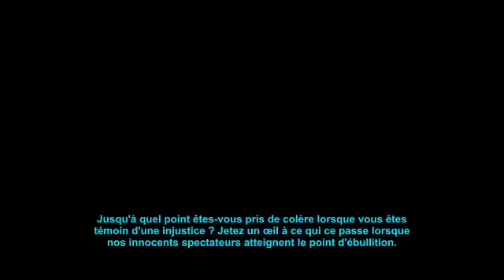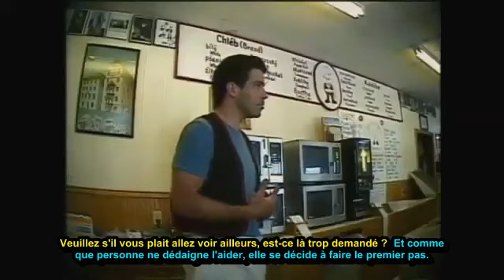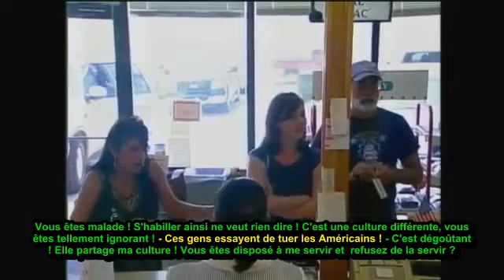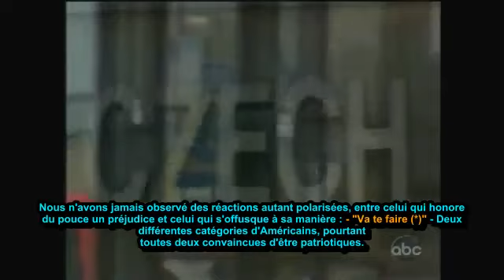Réactions des personnes face au Voile (caméra cachée)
Dans cette vidéo nous pouvons observer les réactions de quelques citoyens américains face à l'injustice et au racisme dont sont parfois victimes certaines de nos sœurs dans le monde.

Havre de Savoir est une association qui a pour but de présenter l'Islam à travers une compréhension saine et authentique. Elle se donne pour objectif également de promouvoir ses valeurs d'ouverture et de tolérance, son éthique et sa morale.